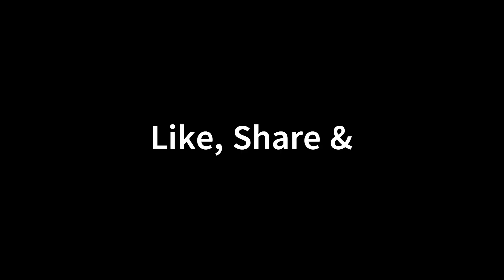Latest Trending Cotton Collection | ND Fashions Collection | Order/Whatsapp No. – 7589789848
V-43

Dealing Time:- 10:00 to 19:00
Payment Options:-
1.Google Pay
2.Paytm
3.Phonepe
4.BHIM
UPI IS ACTIVATED ON ALL OF THE ABOVE.
fancy suit
fancy suits
Party wear suits
Velvet Suits
market se saste suits
reasonable price suits
fancy suits at reasonable price
winter collection
best collection
best suits
punjabi suits
atmeinacchesuit